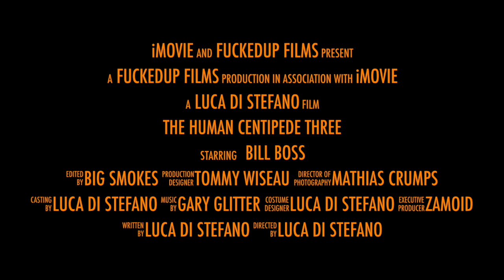The Human Centipede 3 Trailer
Trailer I made for fun